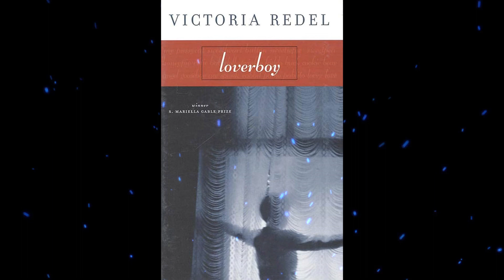Plot summary, “Loverboy” by Victoria Redel in 3 Minutes - Book Review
"Loverboy" is a novel written by Victoria Redel. The book, published in 2001, is a coming-of-age story that revolves around a young girl named Emily, who becomes infatuated with her school bus driver, Loverboy. As Emily navigates the challenges of adolescence, she develops a crush on Loverboy and begins to fantasize about him. The novel explores themes of obsession, desire, and the complexities of human relationships.
The story is known for its lyrical and poetic prose, as well as its evocative portrayal of Emily's emotional and psychological journey. "Loverboy" has received critical acclaim for its unique narrative style and its exploration of the inner world of its young protagonist. It's a novel that delves into the complexities of teenage emotions and the power of infatuation.